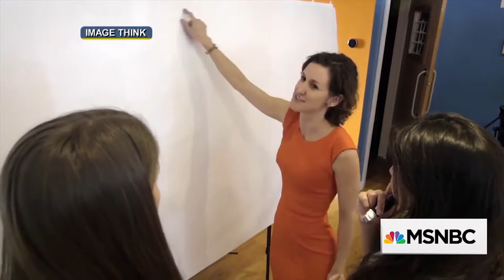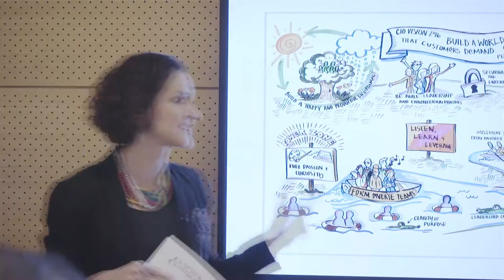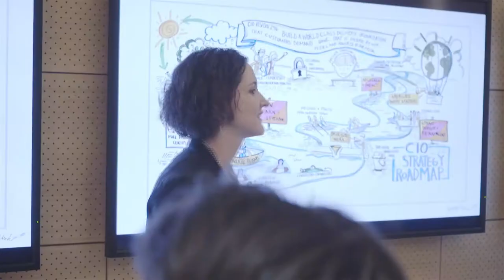Nora Herting Keynote Speaker Reel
Enjoy a keynote speaker presentation with a radically fresh point-of-view. From the intersection of creativity and business, to the story behind ImageThink’s own impact and entrepreneurial journey, our founder Nora Herting’s hands-on talks on visual thinking inspires audiences to think, work, and lead differently.

As a sought-after keynote speaker and author, Nora has inspired audiences at SXSW Interactive, the Massachusetts
 Women’s Conference and TheAtlantic’s ‘What’s Next?’ Summit with her creative keynotes.  As a visual strategist and successful entrepreneur, she has exceeded the expectations of some of the world’s biggest brands—from IBM, Google, and NASA, to Johnson & Johnson, Pfizer and Toyota.

ImageThink New York City
1000 Dean Street
Suite 305

ImageThink San Francisco
890 Bryant Street
Suite 310